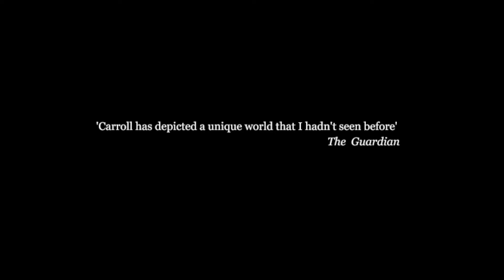Alice in Wonderland Trailer, Celia Capella